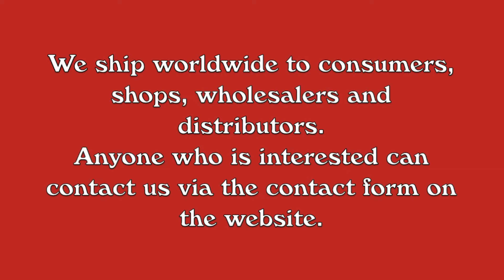Crealies 22 07 01 Creations June 2022 (all languages)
In deze video zie je nogmaals alle Design Team Creaties van juni langskomen.
In this video we show you all Design Team Creations of June.